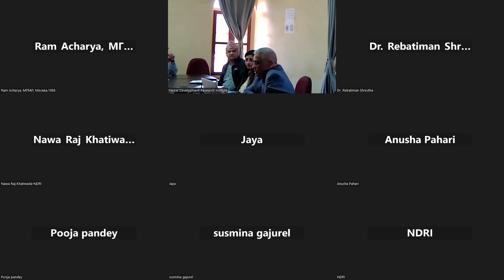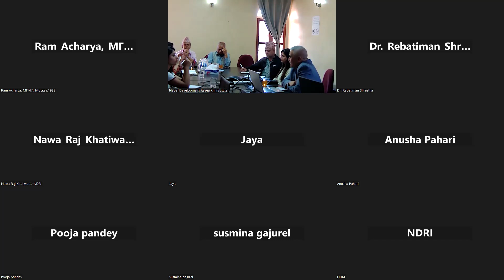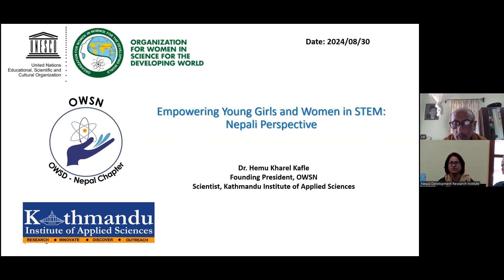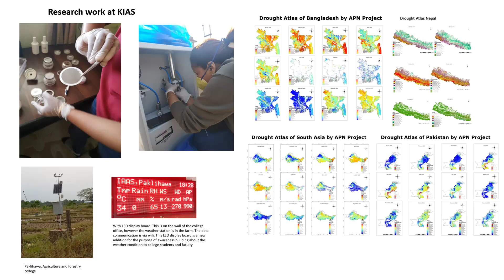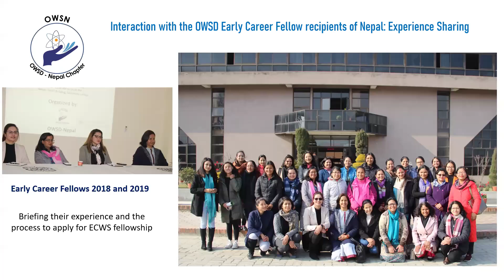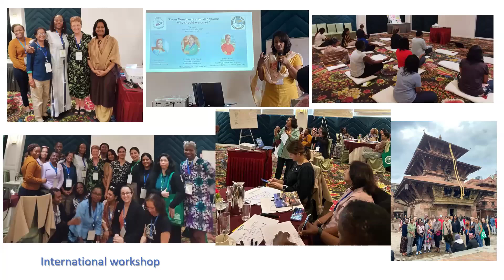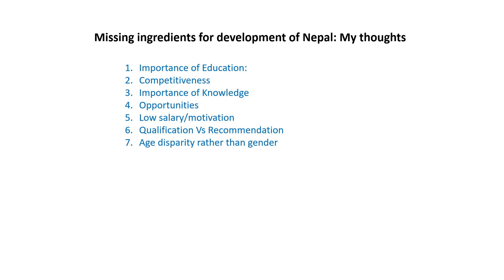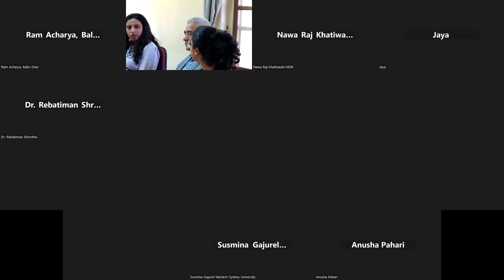202nd Episode of Contemporary Policy Dialogue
Topic: Empowering Young Girls and Women in STEM: Nepali Perspective
Speaker: Dr. Hemu Kharel Kafle